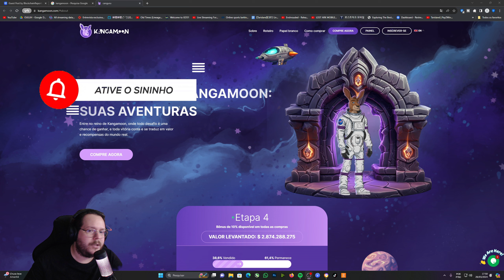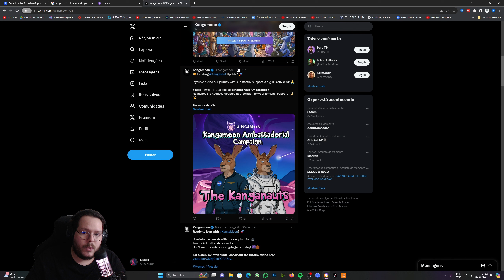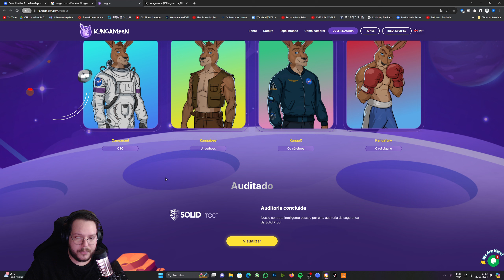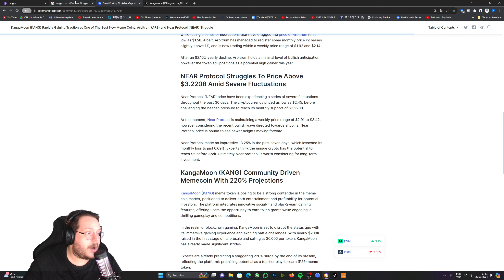A MEMECOIN MAIS VALORIZADA DO BULL MARKET!! CONHEÇA KANGAMOON!!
Fala Astros, neste é mais um daqueles rounds meus de investimentos, irei mostrar pra vocês tudo sobre a moeda e qual o meu plano de compra